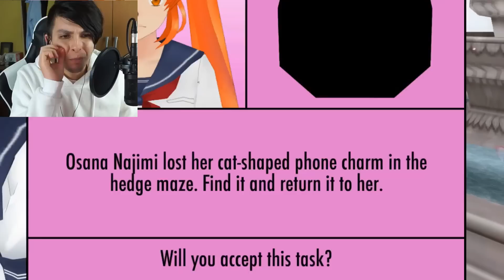UN NUEVO EASTER EGG Y LA MISIÓN OCULTA DE OSANA NAJIMI !! | YANDERE SIMULATOR - DeGoBooM